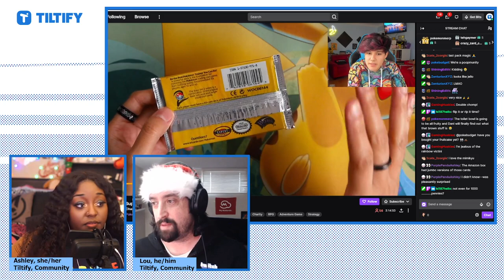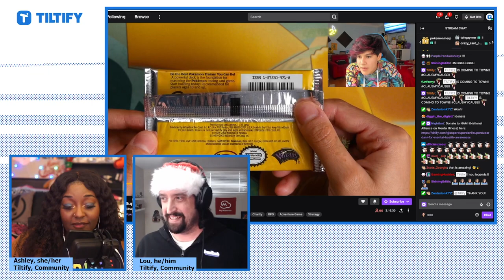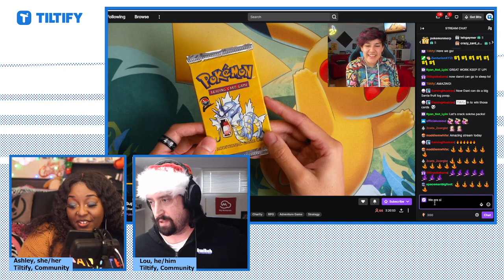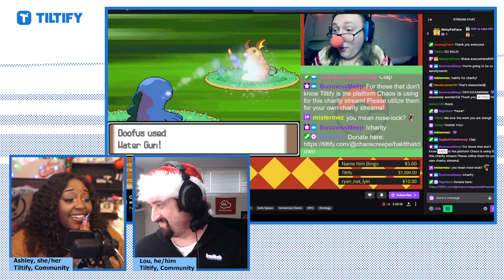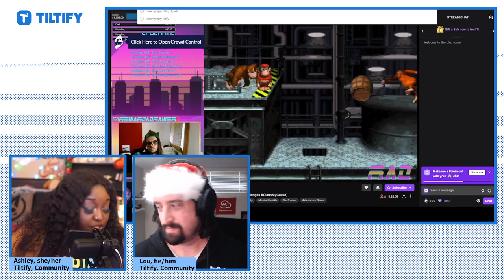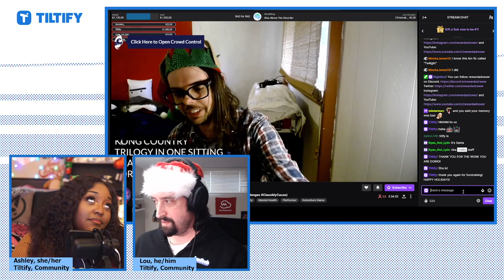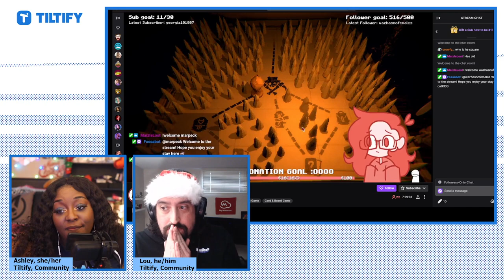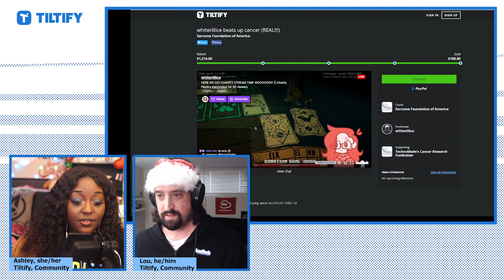Tiltify Claus my CAUSE! Come join us to spread Holiday Cheer! ❄️